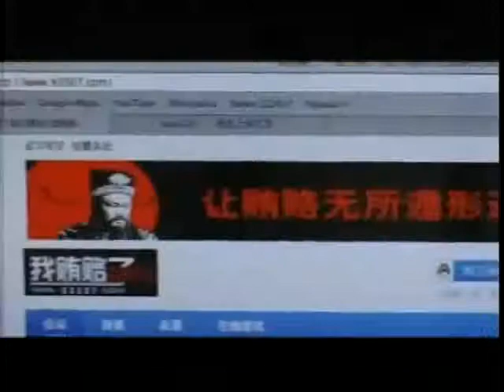锵锵三人行20121205张兰移民事件反映中国爱国主义未变 马家辉 赵心树